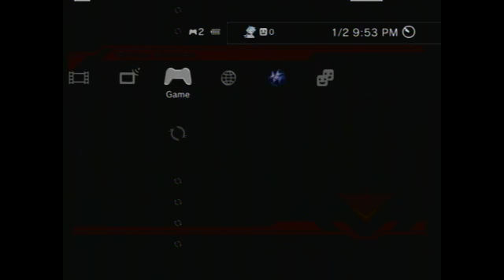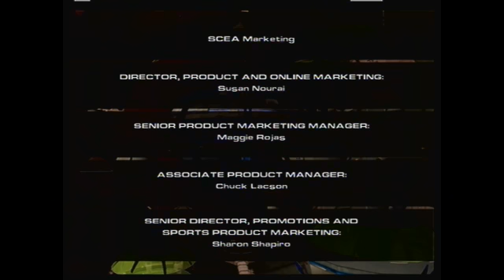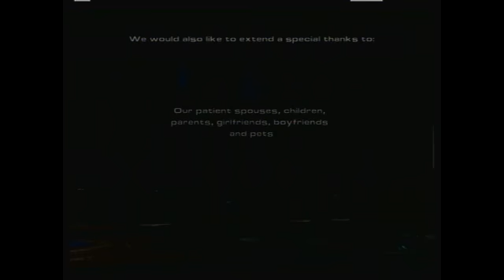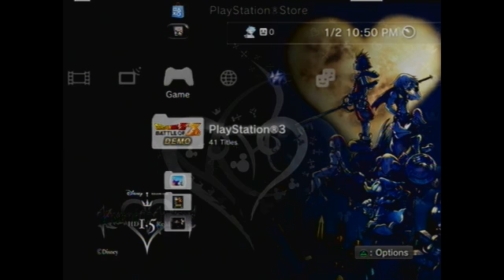Ratchet Deadlocked Multiplayer Stream - Part 4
A stream of the PS3 version of Ratchet Deadlocked that I did with my brother a few months ago